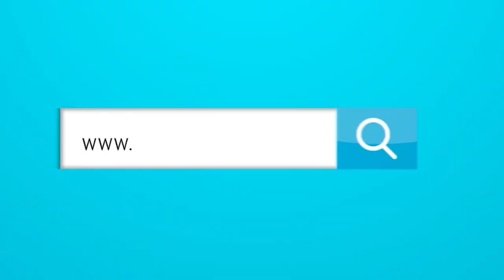Martín Arzuaga. "Amaranto Perea no quiso que trajeran a Macnelly Torres al Junior."